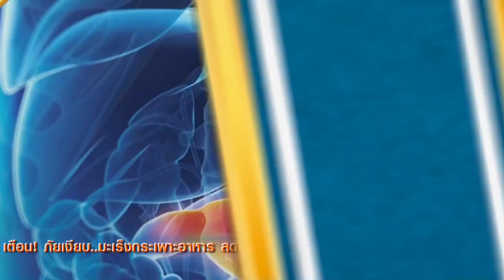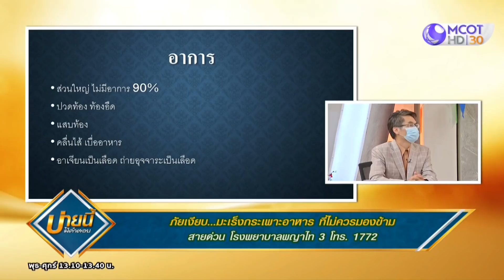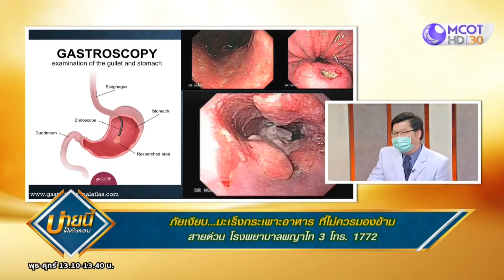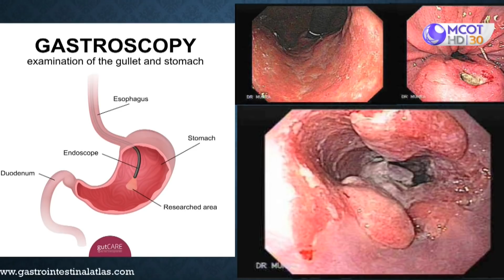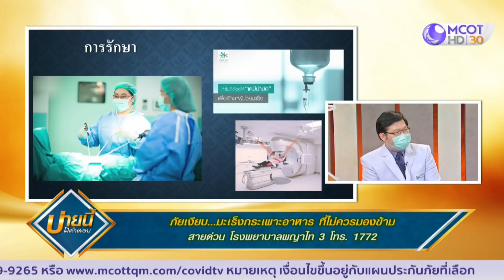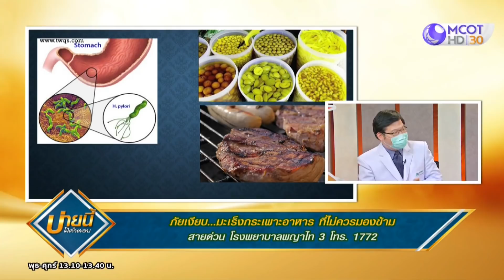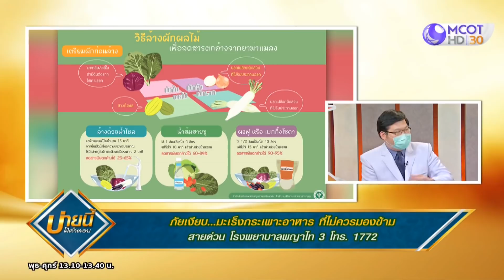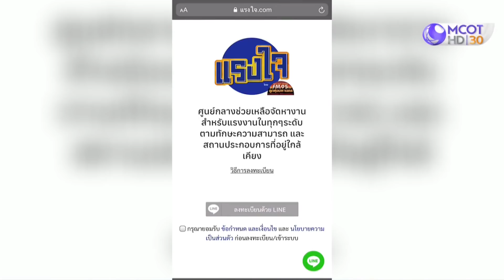ภัยเงียบ "มะเร็งกระเพาะอาหาร" ลดเสี่ยงด้วยการกินอย่างไรให้ปลอดภัย | บ่ายนี้มีคำตอบ (16 เม.ย. 64)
ภัยเงียบ "มะเร็งกระเพาะอาหาร" ลดเสี่ยงด้วยการกินอย่างไรให้ปลอดภัย